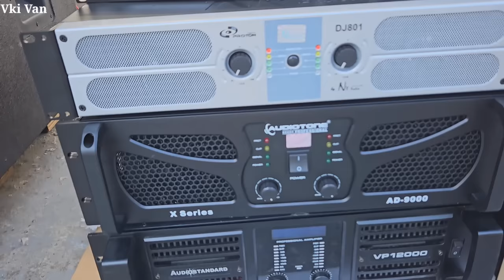अब फटेंगे सबके कान Pressure mid DJ Setup 4 Bass 4 Line array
Shop address:
रिदम म्यूजिक एंड लाइट्स
बी-विंग, बैंक ऑफ महाराष्ट्र के सामने, पाटनी कमर्शियल कॉम्प्लेक्स, वाशिम, महाराष्ट्र 444505